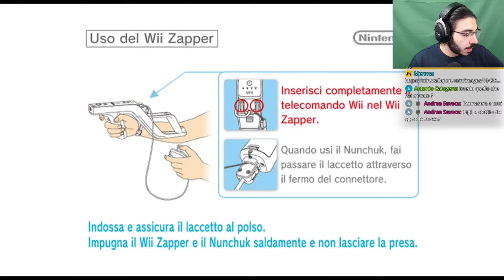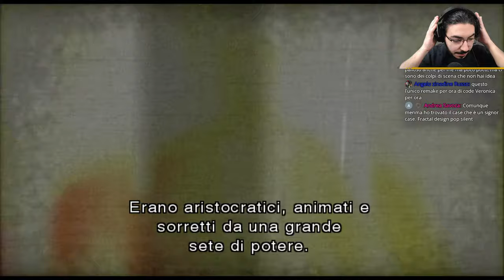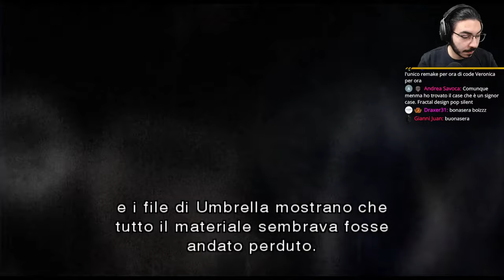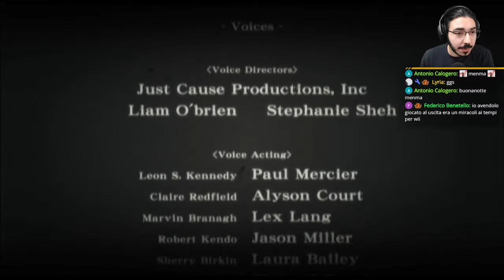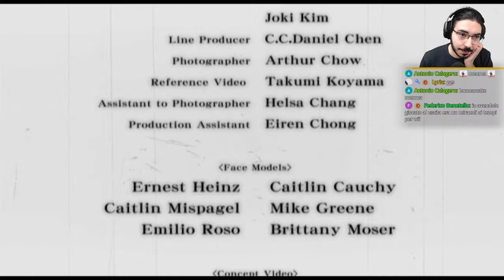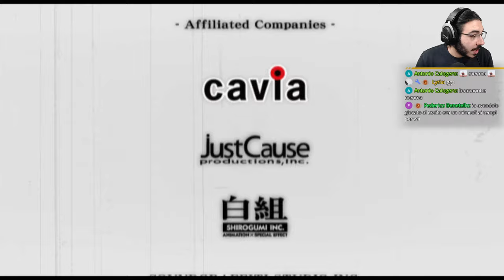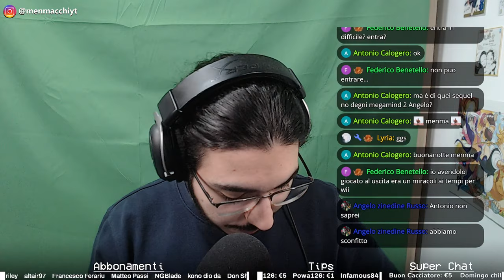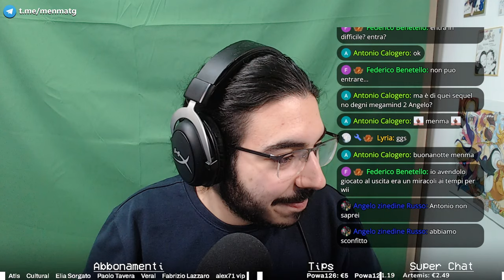🔴Resident Evil: The Darkside Chronicles - RE-PLAY | FINE [ITA]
0:00 Inizio Live
4:15 Just Chatting
23:00 Gameplay
3:55:24 Krauser Scenario
4:43:30 One-shot fiesta
4:55:41 Finale con salvataggio 100%

Comandi Bot: !commands in chat